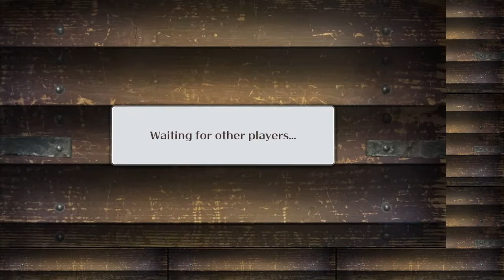Funny Spelunker world with Bashar ^_^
Spelunker world game from 1983 this one is remake so funny and enjoyable ^_^